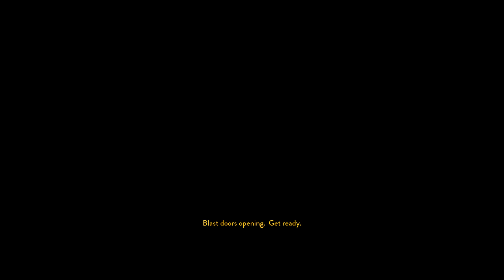Star Wars: Battlefront - Training - The Dark Side